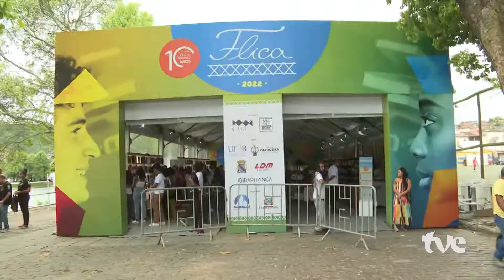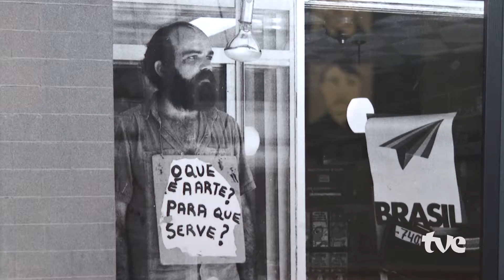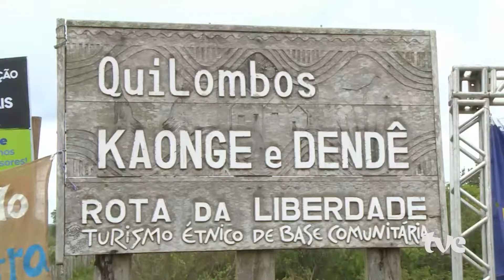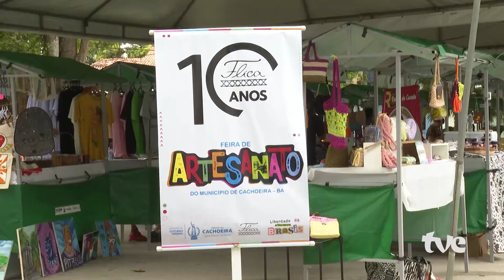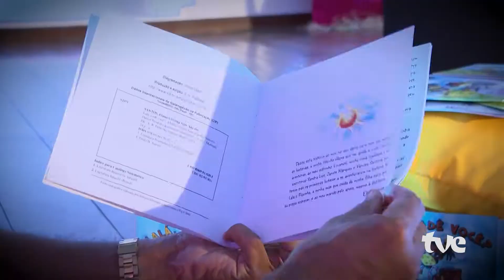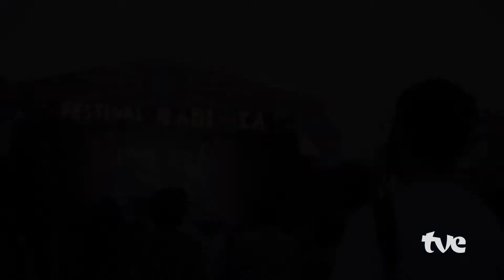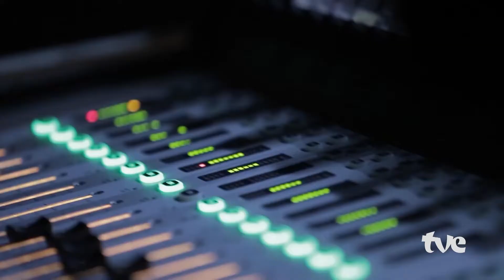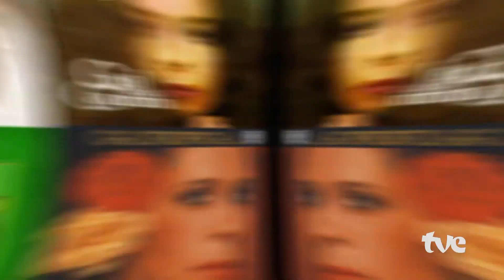LITERATURA, SAMBA DE RODA E FESTIVAL RADIOCA NO BEM BAHIA | 10/11/2022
O Bem Bahia desta quinta-feira (10) visita a Festa Literária Internacional de Cachoeira. O programa mostra o samba de roda Suspiro do Iguape no recôncavo baiano e destaca o Festival Radioca, em Salvador.

A Festa Literária Internacional de Cachoeira (Flica) retornou após dois anos, por conta da pandemia, com o tema ‘Liberdade e Literatura Brasis’, em comemoração ao Bicentenário da Independência Política do Brasil. O programa exibe os destaques da 10ª edição da festa, além de conversar com os idealizadores sobre a trajetória artística cultural do evento.

O Samba de Roda Suspiro do Iguape, da Comunidade do Iguape, no município de Cachoeira, fortalece as manifestações culturais locais existentes nos quilombos. O Bem Bahia mostra os cânticos, a ginga nos pés e o cotidiano desse povo que preserva sua cultura e ancestralidade.

A atração semanal bate um papo com os organizadores da 6ª edição do Festival Radioca que traz o tema ‘A música que você ainda vai ouvir’. O evento tem a proposta de celebrar a diversidade musical brasileira, misturando diferentes estilos e incentivando o público a se deparar com o novo.